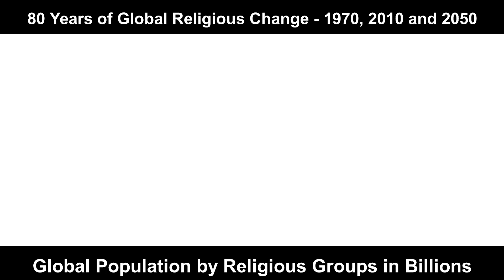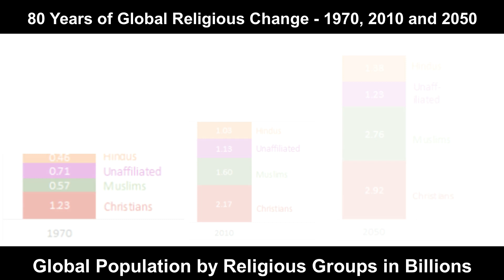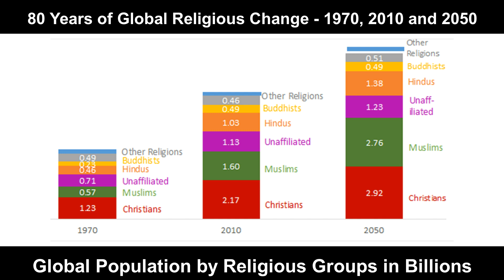Which religion will be dominant by 2050?